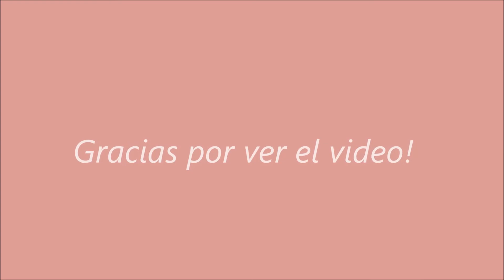Look rapido con 1 paleta. Beauty Glazed. GRWM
Look diario rapido y facil usando solo 1 paleta.

Maquillaje usado:

Paleta de sombras Beauty Glazed (Aliexpress)
Maquilaje liquido Physicians Formula tono light
Polvos matificantes sueltos
Mascara 3D Fiber Lashes de Younique
Delineador gel de Essence
Paleta de contorno, colorete e iluminador de Oriflame
Labial Deborah milano tono 2 Rosette